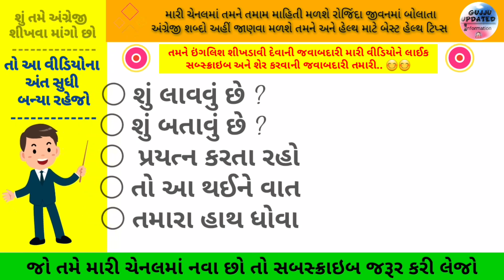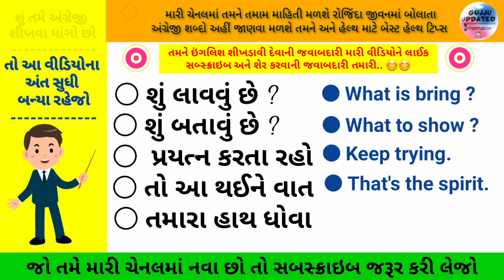શુ પૂછવું છે | what to ask || gujarati to english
રોજીંદા બોલાતા શબ્દોનો અંગ્રેજી શું થાય છે
ગુજરાતીના અમુક એવા વર્ડ્સ જેનું અંગ્રેજી શું થાય છે
ગુજરાતી ટુ ઇંગ્લિશ શીખવા માટે મારી ચેનલ સબસ્ક્રાઇબ કરો